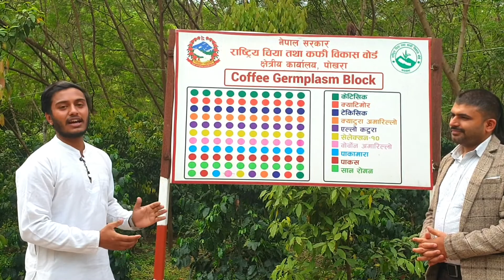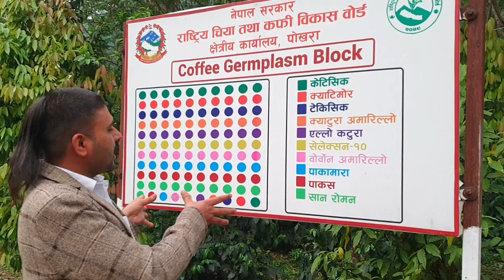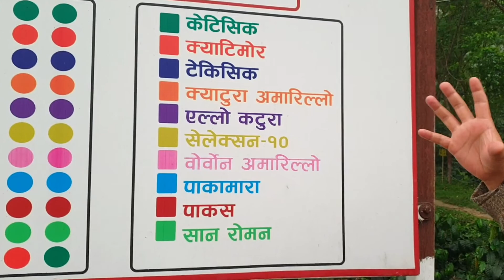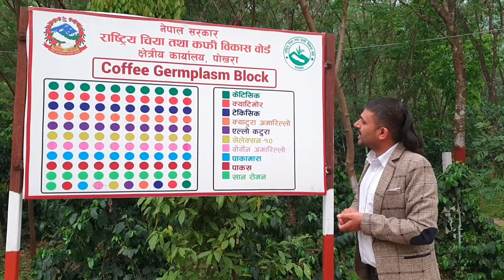नेपालमा बढी उत्पादन र आम्दामी दिने [कफीको जातहरु]| Coffee Farming|| Organic Coffee|| Green Coffee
This video include the information about different germplasam/variety of coffee that are preserved in Nepal. It include the coffee variety that are best suited in Nepal as per the environment and production.
It also sum up the varieties resistance to coffee rust and other disease of coffee. The information is received from National Tea and Coffee Development Board Nepal(NTCDB), Pokhara.

नेपालमा बढी उत्पादन र आम्दामी दिने कफीहरु
Creator/Editor: Sambat Ranabhat (M.Sc Ag Soil Science, AFU, Rmapur)
featuring: Nagendra Subedi (Agiculture Technician, NTCDB, Pokhara)

Quires solved
Coffee production in Nepal
coffee variety in nepal
coffee germplasm
coffee farming in nepal
coffee
Neplease coffee
nepal filterd coffee
nepal coffee
how to cultivate coffee
how to grow coffee
drawf coffee
how to control coffee rust
resistance variety to coffee rust
coffee borer
nepal commercial coffee farming
coffee research
speciality coffee
organic coffee of Nepal
green coffee in nepal
coffee processing in nepal
coffee growing in nepal